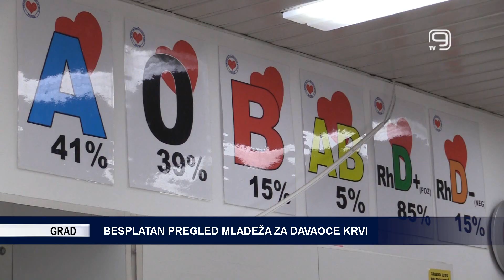TV KANAL 9, NOVI SAD: BESPLATAN PREGLED MLADEŽA ZA DAVAOCE KRVI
Svi dobrovoljni davaoci krvi koji sutra u Zavodu za transfuziju krvi Vojvodine od 14 do 18 sati doniraju ovu dragocenu tečnost, dobiće besplatan skrining pregled mladeža.